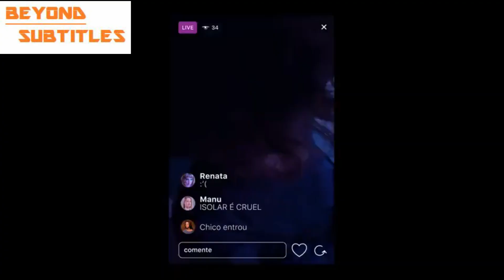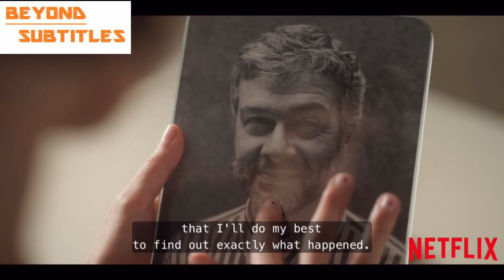BEST BRAZILIAN CONTENT ON NETFLIX-BEYOND SUBTITLES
TODAY WE WILL VENTURE THE SOUTH AMERICAN COUNTRY BRAZIL